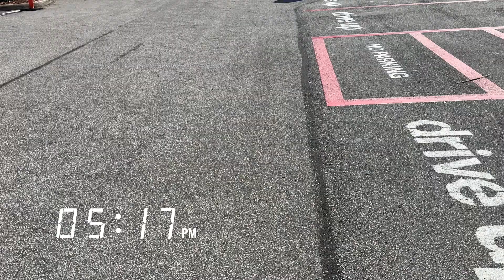Come along a day in the life with me while working a 9-5 job!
A day in the life vlog on a Tuesday or working and going out!

Dinner was hello fresh!